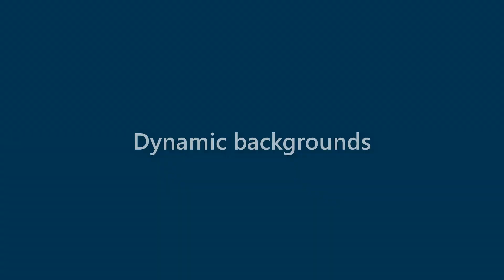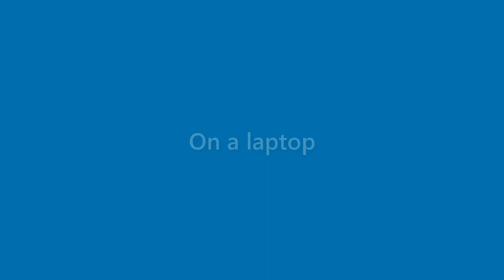Becky James - appearance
Name Look - Becky James - appearance. In this video we present "Becky James" name look and feel in various scenarios.
This video will cover:
How does "Becky James" look as a personal letterhead?
How does "Becky James" look on a business card?
How does "Becky James" look on a computer/laptop screen?
How does "Becky James" look with different background colors?
How does "Becky James" look with various fonts?